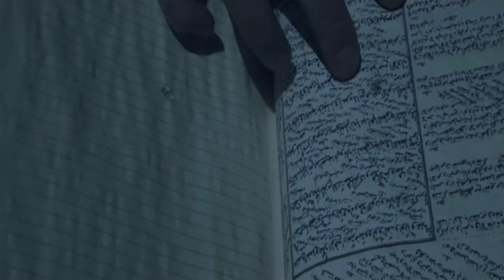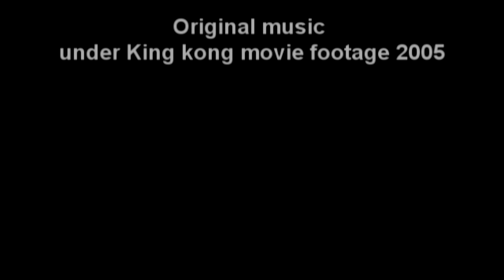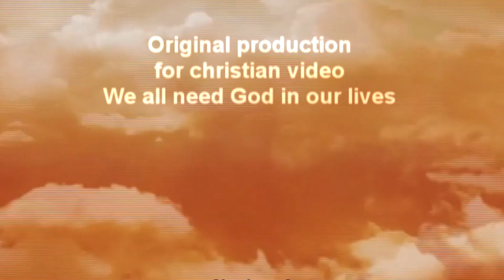Keith Kemper's Video Reel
This is my body of work for music themes for different types of shows and movies using my original music
The phone number at the end is outdated
THIS IS THE NEW ONE
PLEASE MAKE A NOTE OF THIS THANKS!